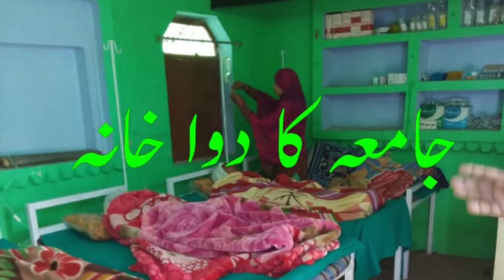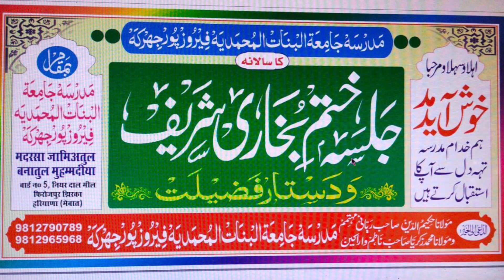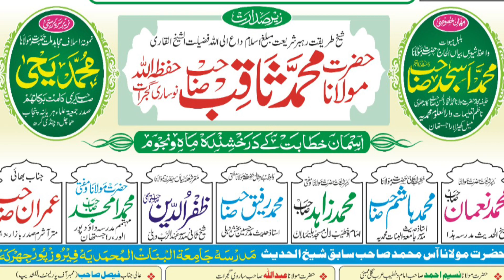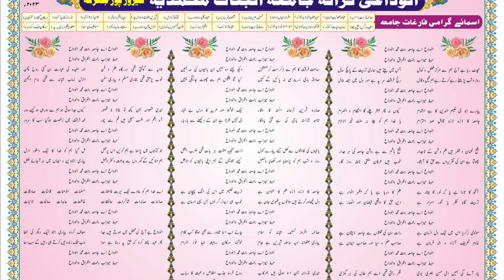Alvida Tarana jamia Tul banat Mohammedya Ferozepur Jhirka 18/2/2023